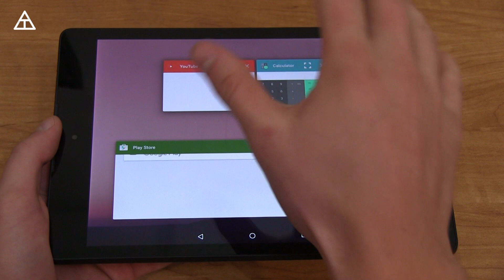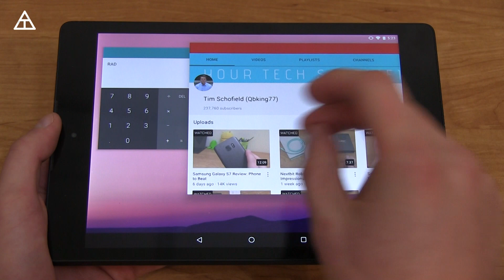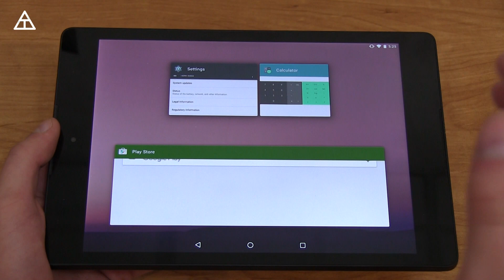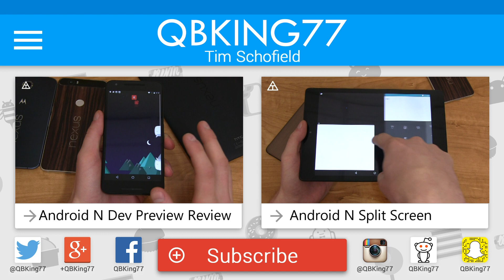Android N FreeForm Window Mode for Multitasking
The Android N Developer Preview has a freeform window mode that is disabled by default. I enabled it and show it off in this video!